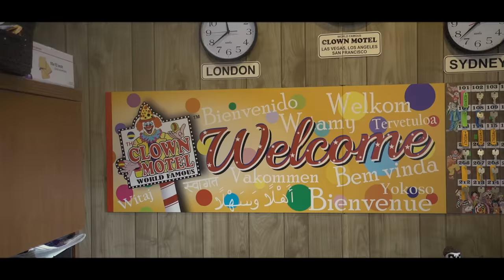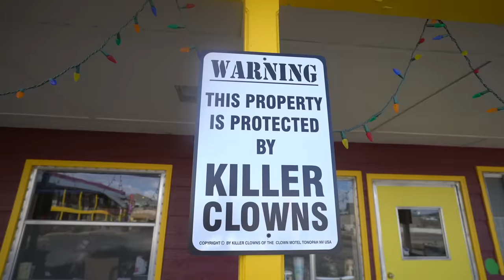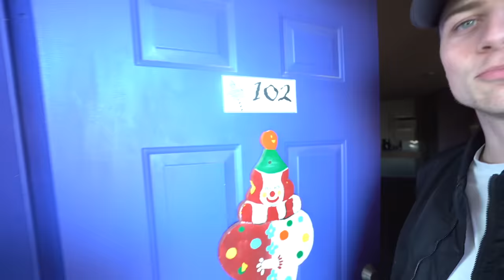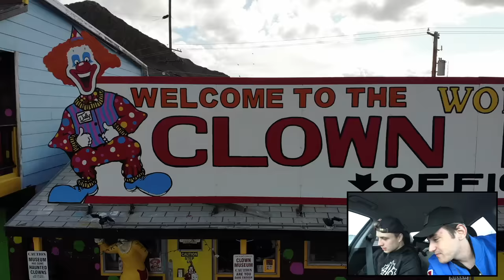you won't believe what my drone saw at the haunted clown motel / scary killer clown sighting!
you won't believe what my drone caught on camera at the haunted clown motel / scary killer clown sighting!

WANT TO BECOME FAMOUS ON YOUTUBE? PURCHASE MY COURSE HERE AND LEARN THE SECRETS!